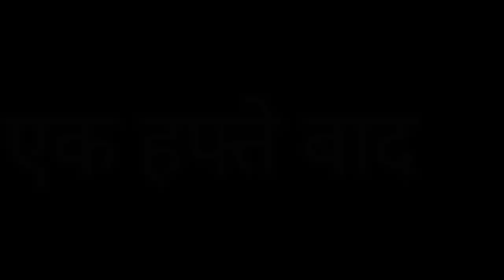Indian bike driving 3d || Poor boy story 🥺 || Emotional story 😭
Indian bike driving 3D All new chaet code
Ironman suit in Indian bike driving 3D